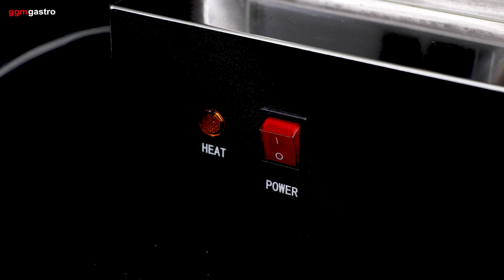HOT DOG Hot Dog Warmhaltevitrine HDVJ446 -GGM GASTRO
Hot Dog Warmhaltevitrine HDVJ446 -GGM GASTRO

Ausführung:

Hotdog Warmhaltevitrine mit 2 Ebenen
Temperatur: max. +85 °C
Einfache Bedienung
Ein-/Ausschalter
Betriebskontrollleuchte
Regulierbares Thermostat
Elegante Warenpräsentation
Leicht zu reinigen
Qualität

Gehäuse aus Edelstahl
Frontseite aus Glas
Anschluss

Elektrischer Anschluss: 230 Volt / 1 / 50 Hz